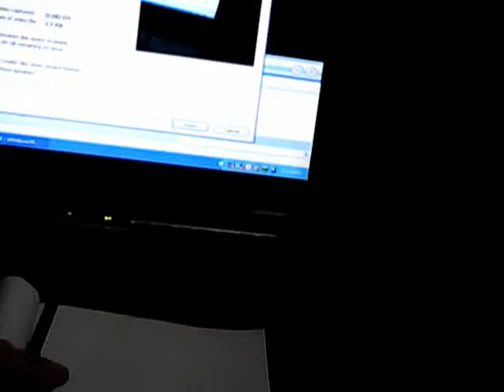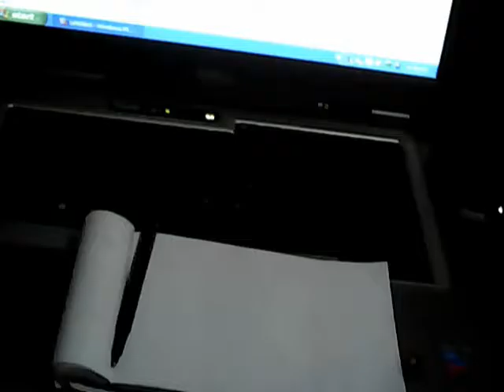flood b diddy32 from Z crib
so called art